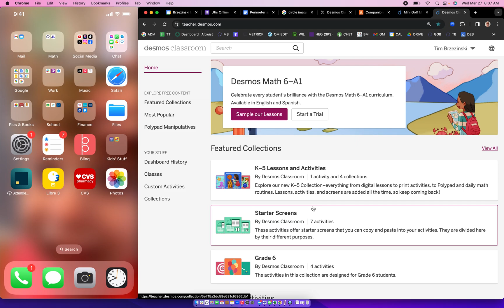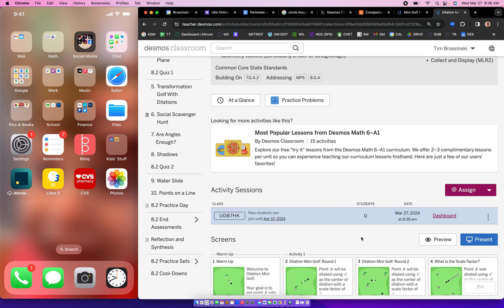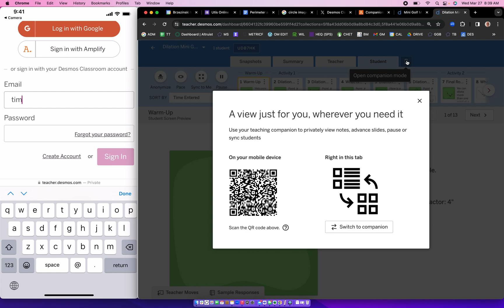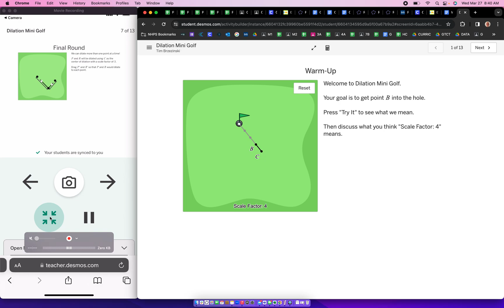Companion Mode Demo in Desmos Classroom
Here, a quick demo of Companion Mode Amplify just released to Desmos Classroom yesterday!